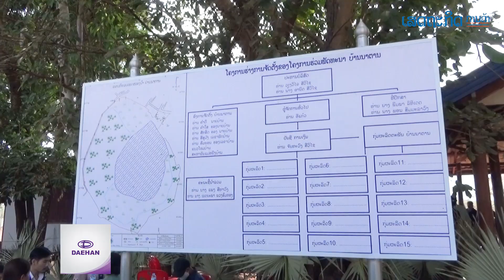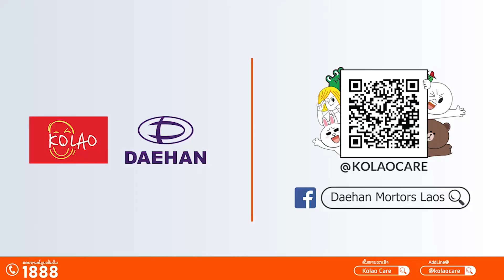ທຸ່ມ 400 ກວ່າລ້ານສ້າງຫ້ອງການບ້ານນາຕານ ໃນເຂດໂຄງການລ້ຽງກຸ້ງນ້ຳຈືດ ແລະ ກະສິກຳປະສົມປະສານ